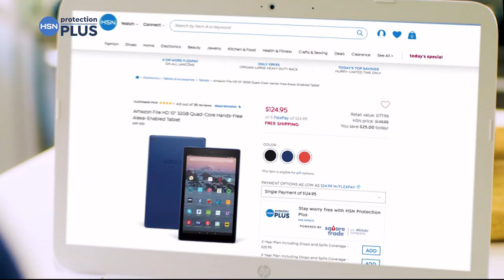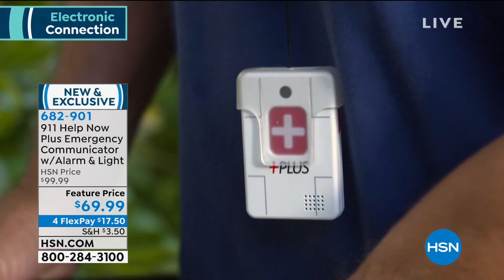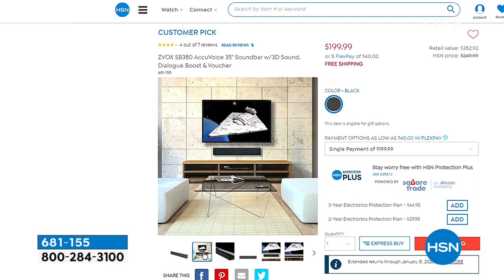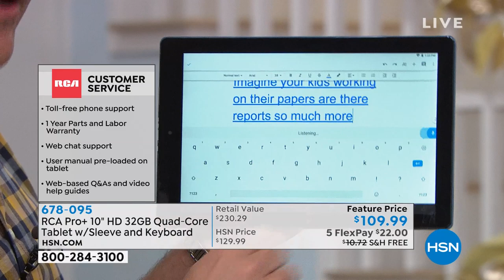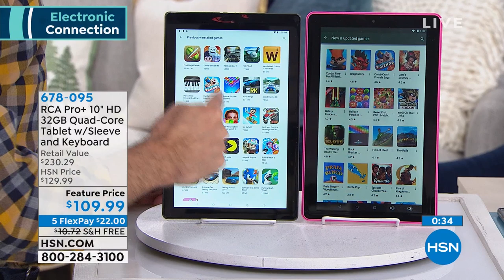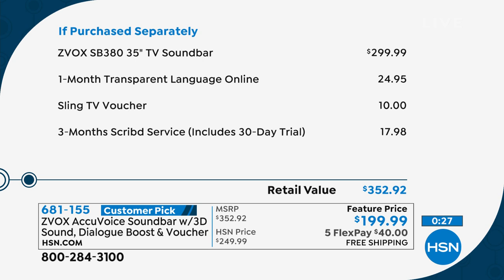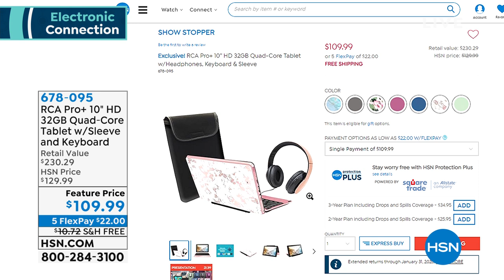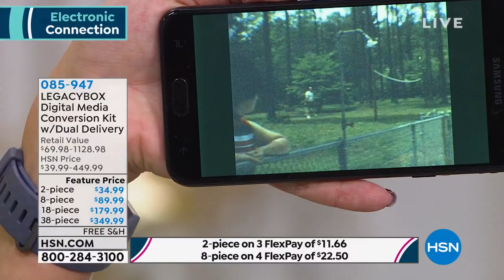HSN | Electronic Connection 10.09.2019 - 01 PM